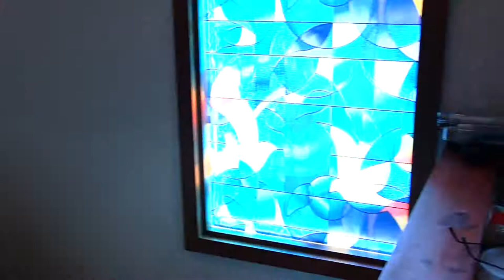Abundant Life Community Church, Sunday Oct. 29, 2017